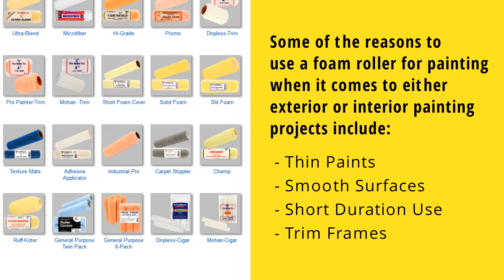Foam Roller for Painting – Common Reasons to Use This Tool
- At Pro Roller Company, Inc., we offer an extensive selection of paint covers and rollers to help you achieve optimum results with your painting projects. Foam rollers are a more affordable option to traditional rollers and highly useful for many types of painting jobs. With the right painting tools, you can cover all parts of the room quickly and easily. Some of the reasons to use a foam roller for painting when it comes to either exterior or interior painting projects include: Thin Paints, Smooth Surfaces, Short Duration Use, Trim Frames. Paint roller covers are convenient tools for the professional and amateur painter alike. A foam paint roller cover can help you produce outstanding results over a large surface area, quickly. Whether you need a particular volume of products or need technical information on the best roller for painting or have other questions for our team, we'll be able to provide the solutions you're looking for.

Experienced B2B Supplier of Foam Roller for Painting and Many Other Options.

Pro Roller Company Inc.
#1 Industrial Drive, Pacific MO, 63069